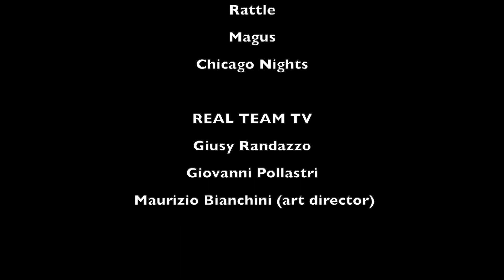Stefano Tamburini - REAL TEAM TV libri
Real Team Tv intervista Stefano Tamburini - Giornalista e scrittore, presenta “Il prezzo da pagare - Storie di donne e uomini ribelli, quando lo sport diventa lotta per i diritti umani e civili”. edito da Il Foglio. Finalista premio “Bancarella”  sport - Non c’è solo l’orgoglio contro il pregiudizio, perché sarebbe fin troppo semplice se in qualche modo, alla fine, non arrivasse un conto, un prezzo da pagare. Spesso, anzi quasi sempre, molto alto. Perché non ci sono mai autostrade nella corsa verso il progresso, non ci sono quasi mai porte aperte quando c’è da chiedere rispetto, eguaglianza, giustizia e libertà. Anche nei Paesi cosiddetti dei “giusti”, quelli dove si va a votare e si sceglie chi governa, non sempre è tutto scontato, tutto “gratis”. E dunque c’è sempre un obolo, un pedaggio che diventa gabella per chi decide di combattere per diritti fondamentali, quelli umani, quelli della civiltà. In questo libro ci sono 30 storie di ribelli, in gran parte poco conosciute. Non è solo un modo per dire grazie a queste persone, è un recupero di avventure per elevare i ricordi a testimonianza. Vivere “con” i ricordi e non “di” ricordi aiuta a preservare il futuro dagli errori del passato. Appunto, a tramutare gli esempi in memoria. E la memoria conta, dobbiamo farne buon uso. Tutti quanti.

Watershed
Fabulous
Nebula
Rattle

REAL TEAM TV Staff:
Giusy Randazzo
Giovanni Pollastri